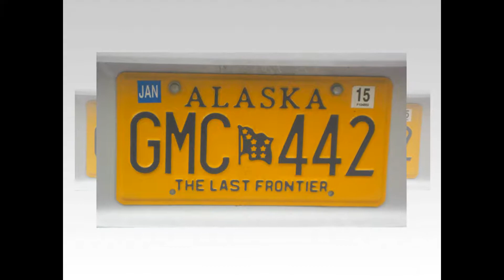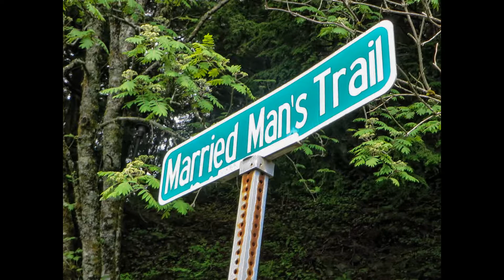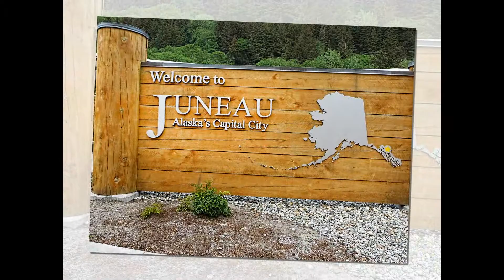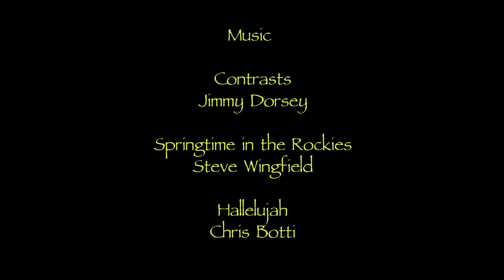Ketchican and Juneau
A slide show about our visit to Ketchican and Juneau in May of 2014.